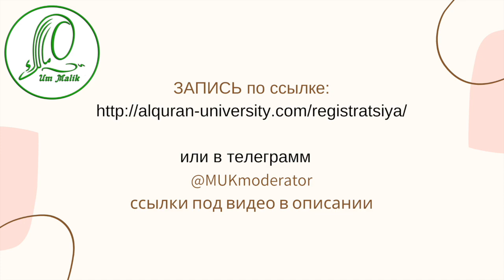Набор "Курс для желающих стать учителем Корана"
Международный университет Корана и 10 коранических кыраатов для говорящих на русском языке
ПРОДОЛЖАЕМ Набор на

🔴Таджвид🔴
Новая улучшенная программа по книге
البيان المفيد في علم التجويد
и другим материалам
✅ Таджвид с размышлением и пониманием
✅ Курс: Науки Корана
✅ Хифз.
✅ Методика преподавания
📚Основной преподаватель: Ум Малик
 (дипломированный преподаватель с иджазами и 15-летним опытом преподавания)
Нагрузка в неделю
⏰Продолжительность урока 1-1.5  часа таджвид 2 раза
⏰Продолжительность урока хифза 1-1.5  часа
⏰Продолжительность дополнительного урока1-1.5  часа

Примерная длительность курса 4 семестра- 2 года.
Начало модуля 1: С сентября

❇️ РАСПИСАНИЕ УРОКОВ ТАДЖВИДА:.
Даты уроков по таджвиду:
Сентябрь: 19,20,26,27
Октябрь: 3,4,31
Ноябрь:  1,7,8,28,29
Декабрь: 5,6,26,27
ПРОДОЛЖИТЕЛЬНОСТЬ УРОКА  15:00-18:00 (мск)

❇️ ТАСХИХ/ХИФЗ
Офф-лайн: каждый понедельник

Оплата: за семестр 100 евро
❗️Необходимо пройти вступительное собеседование.
Стоимость собеседования 400 руб.
📗 P.S. Будет необходимо купить оригинал книги в бумажном варианте.
📝Минимальные требования:
🔺сильное желание развиваться в этом направлении,
🔺желание делиться своими знаниями и базовые знания по таджвиду.
🔺быть готовым к хифзу,
🔺уделить в день минимум 1 час тренировкам
🔺быть позитивно настроенным на результат.
ЗАПИСЬ по ссылке:
При подаче заявки ответное письмо от модератора прийдет в течении 48 часов. Следите за письмами в вашей электронной почте и укажите ее верно при регистрации

Модератор в телеграмм @MUKmoderator

⠀ummalikkursy курсыдлясестер # ummalik